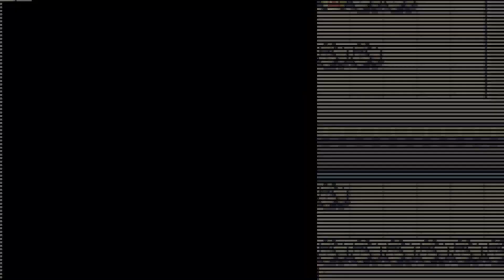Pokemon dragon ball Z: Team training #15-La aparición del universo 6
Chicos les traigo un nuevo juego donde exploraremos el mundo pokemon con la particularidad de que estaran en vez de los pokemon seran personajes de dragon ball espero que lo disfruten

Características:
-Pokémon son reemplazados por "luchadores" (200 luchadores en la última versión)
-Fusiones
-Nuevos mapas
-Nuevos ataques: 170 ataques, incluidos más de 130 nuevos ataques (técnicas de Dbz) con nuevas animaciones, por supuesto, y unos 30 ataques antiguos (de Pokémon, como Headbutt, por ejemplo).
En el futuro se podría hacer una lista completa de movimientos y conjuntos de aprendizaje, pero lleva mucho tiempo hacerlo.
-Fondos de batalla
-Sprites de Overworld (pequeños sprites en los mapas)
-Músicas DBZ
-Artículos nuevos (cápsulas, senzu...etc)

Principales defectos:
-Algunos sprites traseros (personajes de atrás) no son realmente hermosos. Pero la mayoría de ellos se ven lo suficientemente bien.
-No hay estrategia en este juego, las ventajas de tipo son solo: Fight vence a Dark, Dark vence a Ghost y Psychic y algunos cambios más. De hecho, la mayoría de los personajes y movimientos tienen el mismo tipo, la estrategia no es viable.
-Dificultad del juego: el juego es globalmente fácil. Aunque la liga es bastante dura.

Sistema de fusiones:
El Sistema de Fusión está ubicado en la Isla de Roshi en el laboratorio. Este sistema te permite fusionar 2 luchadores por 30000 zenis, uno en el primer lugar de tu party y otro que puedes elegir en el party.
Sobre los movimientos, puedes quedarte con los dos primeros movimientos de tus luchadores. Por ejemplo, si los primeros dos movimientos de vegeta son flash final y big bang, y los primeros dos movimientos de goku son kamehameha y genkidama, entonces gogeta tendrá estos 4 movimientos. pero también puedes decirle al científico que quieres que gogeta aprenda sus movimientos predeterminados (en este caso, los movimientos que aprenderá dependerán de su nivel).
¿Cómo funciona la fusión?
La fusión es un promedio de los niveles, los IVs y los EVs. significa que el nivel del luchador fusionado es una suma de los 2 niveles que luego se divide por 2.
Por ejemplo goku lvl.40 + vegeta lvl.60 = gogeta lvl.50.
De la misma manera, los IV y EV de la fusión son un promedio de los valores de los luchadores base.
Pero claro, hacer un promedio de estos datos no significa que la fusión sea tan fuerte como los 2 luchadores. Lo que hace que la fusión sea muy poderosa son las estadísticas básicas.
Las estadísticas básicas de los luchadores fusionados como gogeta son mucho más altas que las estadísticas básicas de los luchadores no fusionados. Tal vez eso no suene claro, pero la fusión siempre dará un luchador mucho más fuerte que los luchadores iniciales. Solo hay una variable que puede hacer que la fusión sea más débil en una estadística, es la naturaleza. Se genera aleatoriamente y provoca una pérdida del 10 % en una estadística en particular, pero también provoca un aumento del 10 % en otra estadística, entonces está bien equilibrado.
El único problema con la fusión es la pérdida de puntos de experiencia y el estado brillante. La fusión no registra estos datos de los luchadores iniciales.

Ahora, sobre las posibles fusiones, aquí hay una lista:
*fusión de metamol:
goku + vegeta = gogeta
goten + troncos = gotenks
*fusión potara:
goku + vegeta = vegeta
kaioshin + kibito = kibitoshin
zamasu + negro = zamasu fusionado
caulifla + col rizada = kefla
* fusión especial:
super buu + ultm gohan = buuhan
super buu + ssj3 gotenks = butenks
bebé + majin vegeta = bebé vegeta
c-17 con una actualización + c-17 = super c-17